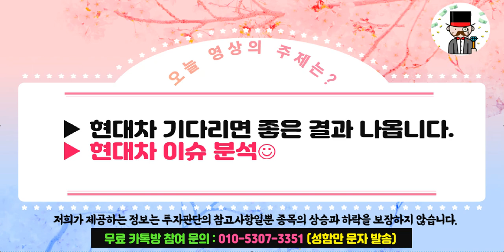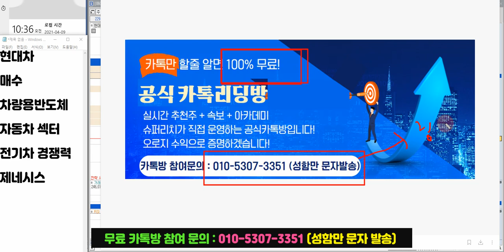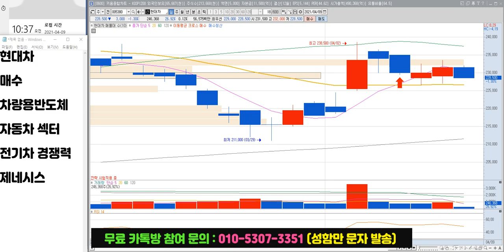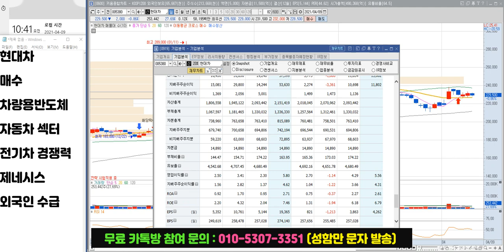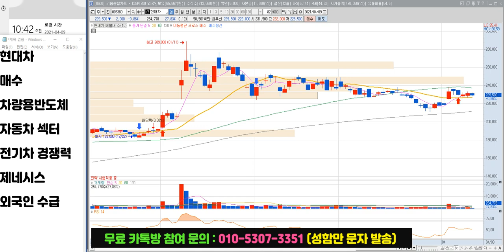현대차 주가 전망 "일시적일 뿐 큰 그림을 봅시다."